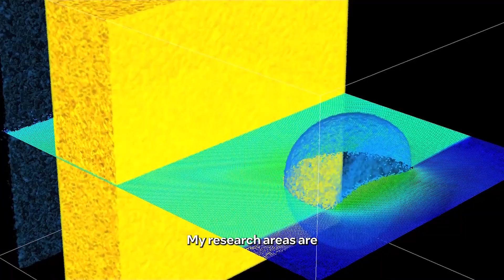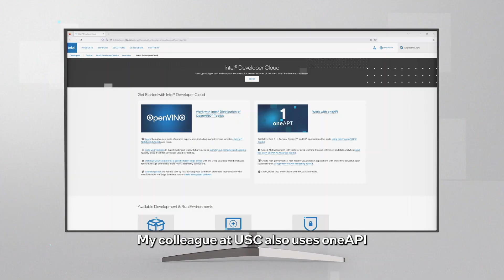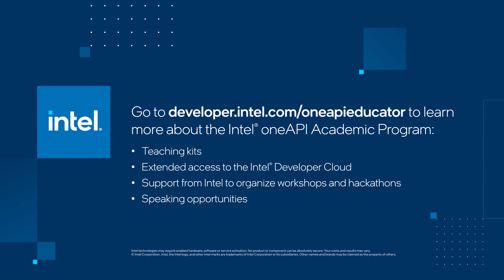Exploring High-Performance Computing at USC with oneAPI | Intel Software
Join Professor Aiichiro Nakano as he discusses the future of high-performance computing and usage of Intel’s teaching resources at the University of Southern California. Under Professor Nakano, students learn about cutting-edge computing technologies for tackling complex science and engineering problems.
In the rapidly evolving computing landscape, a unified understanding of computing is vital. Utilizing open-source oneAPI, paired with teaching kits provided through the Intel® oneAPI Academic Program, Professor Nakano instructs students in SYCL programming for CPUs and GPUs. Practical exercises and assignments on Intel® Developer Cloud enhance their hands-on experience.

Exploring High-Performance Computing at USC with oneAPI